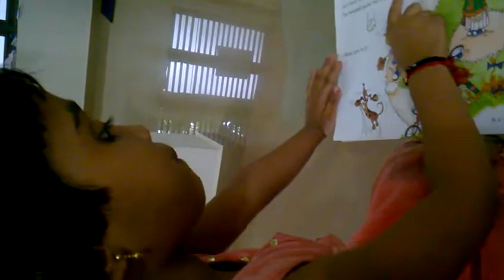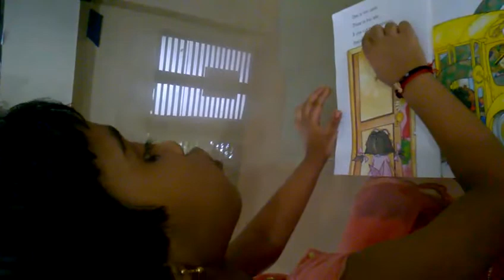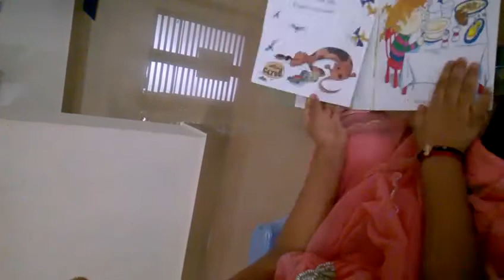What Time is it